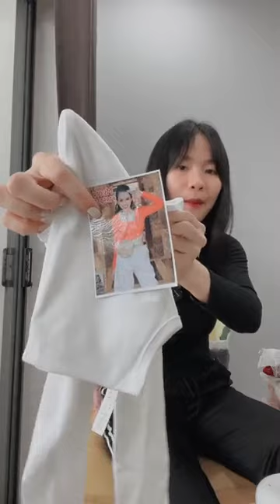Quần ao nữ đẹp rẻ chất coston mát chị em vào xem chốt đơn 31